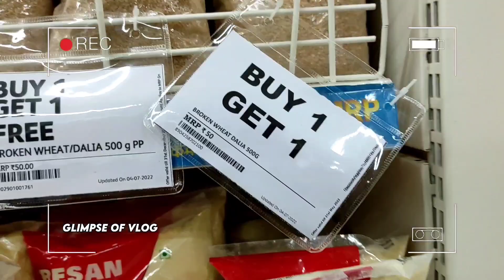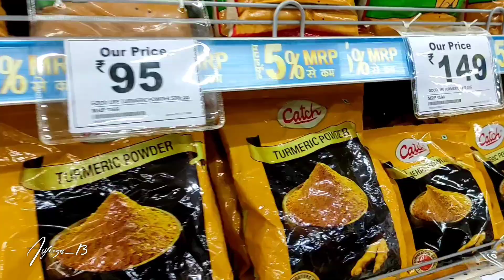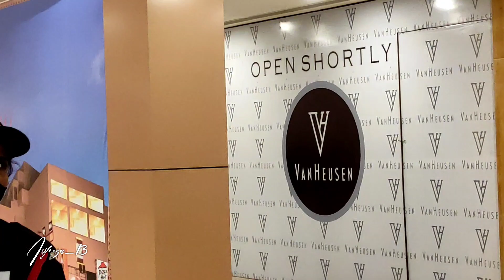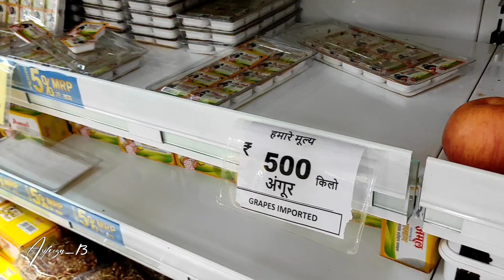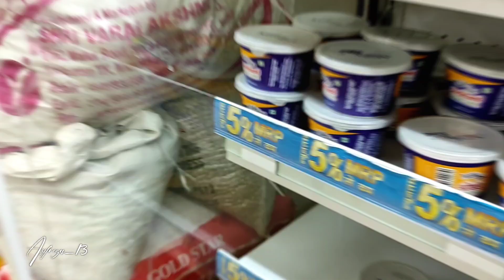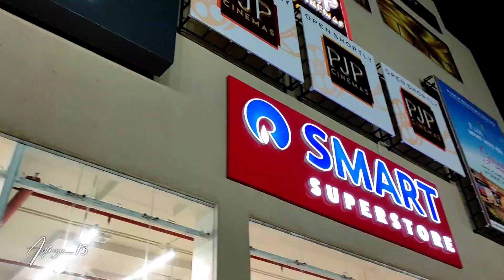P&M Mall Muzaffarpur Bihar | Khul Gaya Hai Bhai 🔥😍 | हैरान कर देगा आपको | asifreza_13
📃Address - Bela , Opposite R.K Ashram , Muzaffarpur , bihar 842002